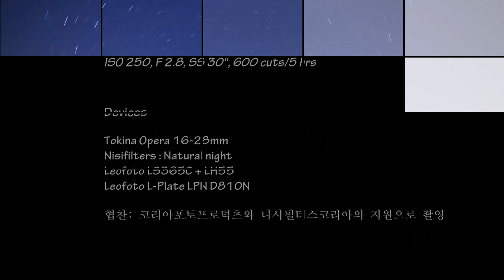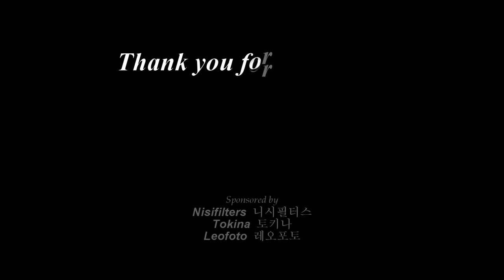Star trails of an old stupa, 석탑 북천일주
경기도 폐사지의 천년 석탑의 북천일주. 5시간 촬영
별과 은하수, 야경을 장노출로 주로 촬영합니다.
Global Ambassador for Tokina + Ambassador for Nisifilters and Leofoto.